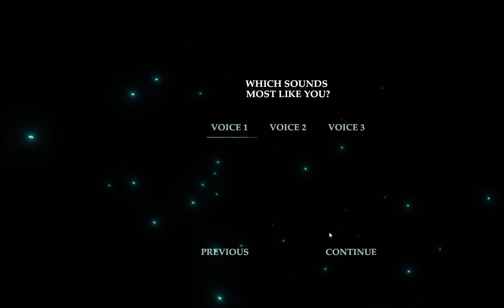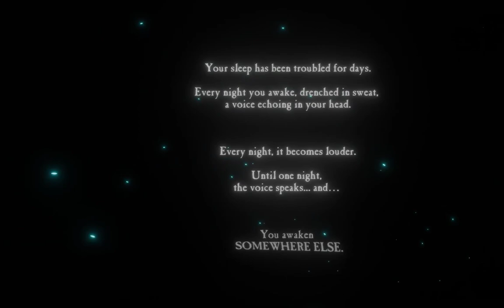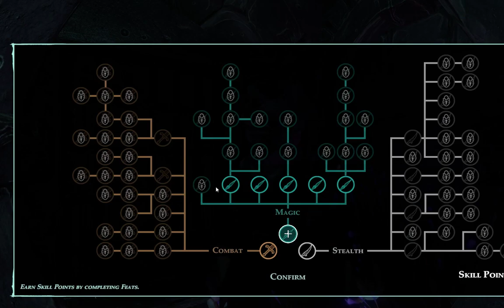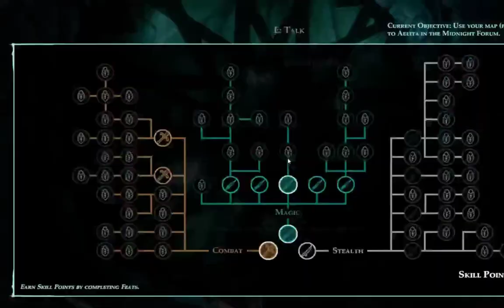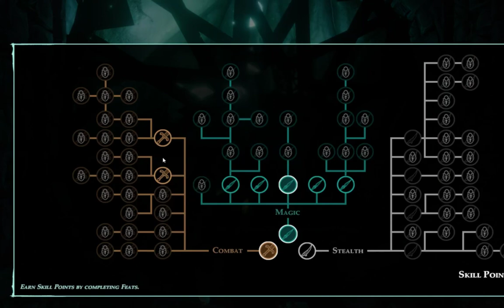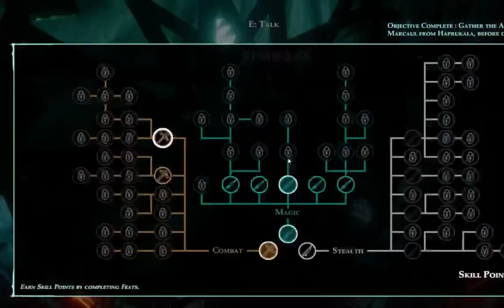Underworld Ascendant | Update 4 Full Walkthrough (No Commentary) | Pt 1